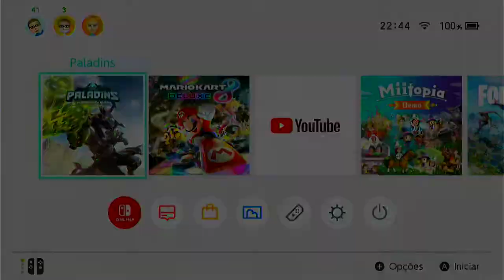Makoa no Modo Ruim, Gancho e CRASH XD (Paladins 26/02/22)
Add: SWisleyBR